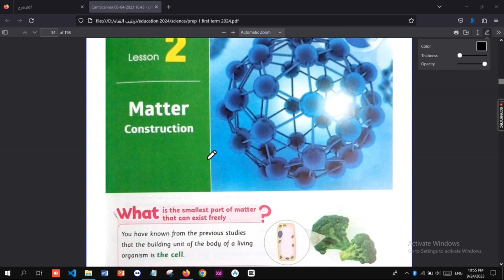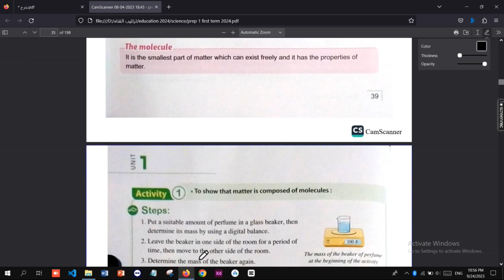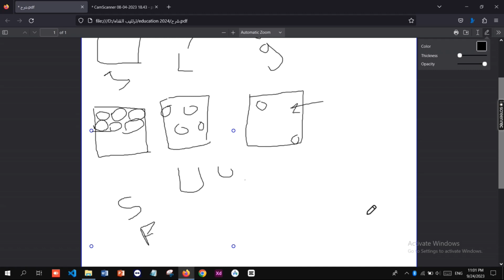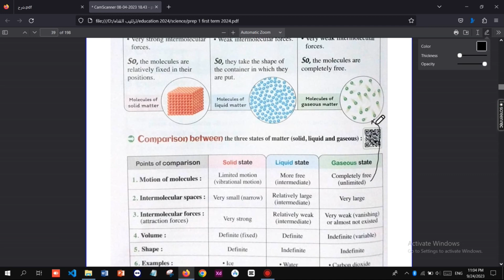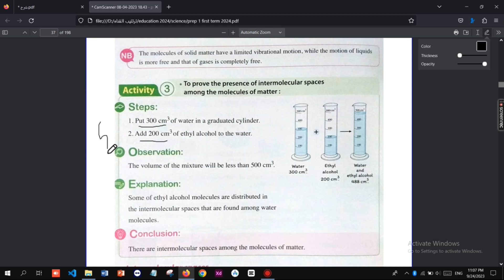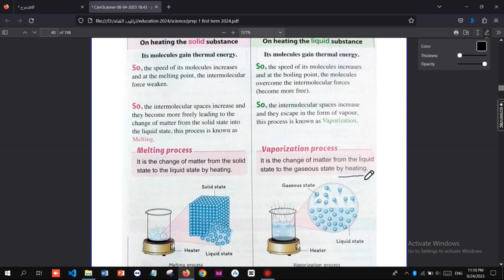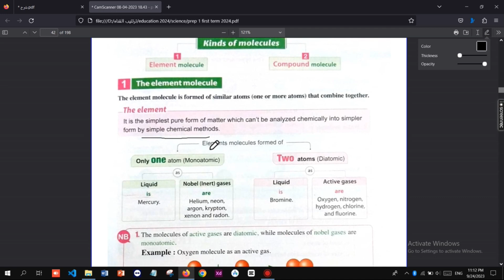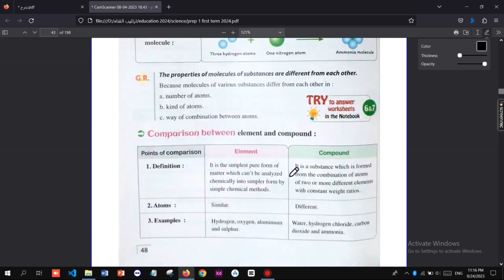lesson 2 unit 1 (Matter Construction) ...... prep 1